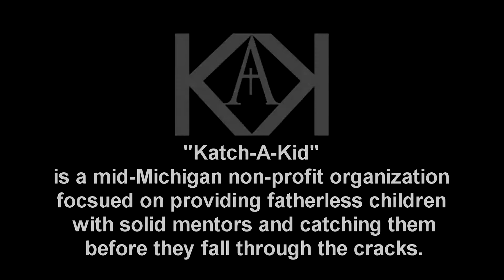Katch-A-Kid 1-Minute Ad